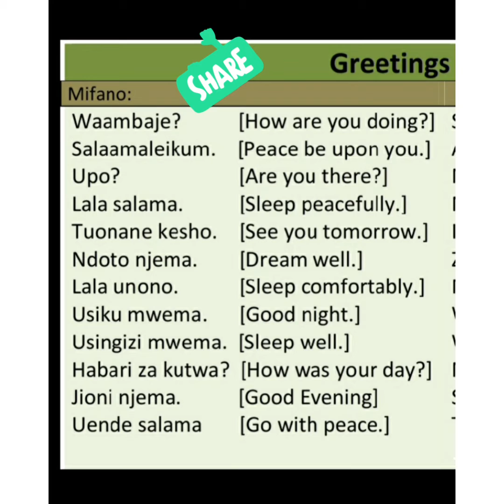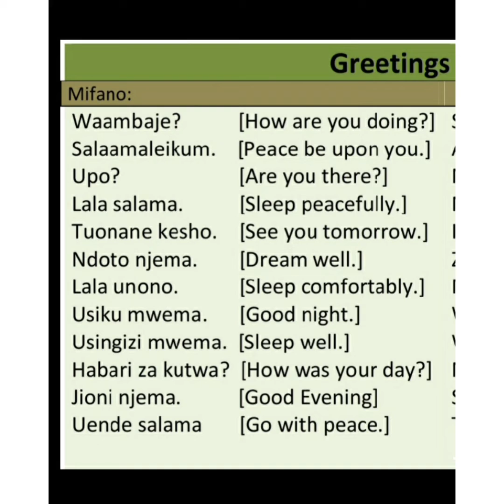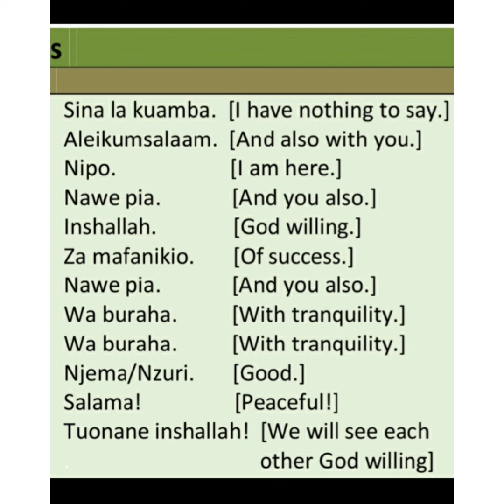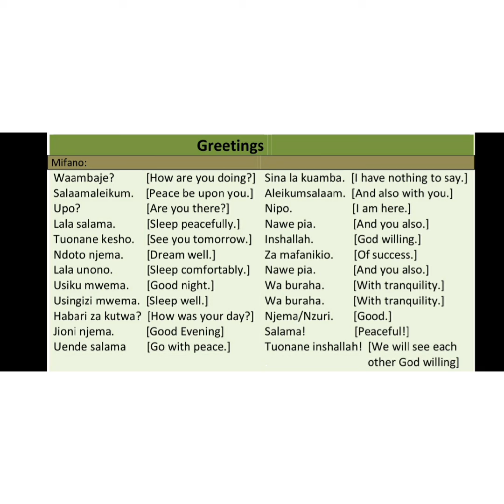polite words in kiswahili 🥰😘🙏🙏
learn how to speak humbly in kiswahili  please,
learn swahili in a few days😘✌👊